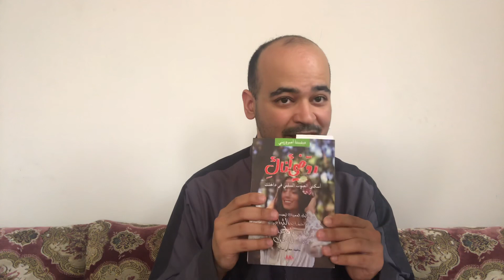كتاب (روضي أناكِ) الحلقة10 | اشتري الكتاب وابدأ بالقراءة معنا وتعلم أفكار جوهرية للتنمية الذاتية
حلقة اليوم تتحدث عن مهارة التأمل وعن مهار الامتنان

هذا الكتاب المختصر (١٧٢صفحة) هو أحد أجمل ما قرأت من الكتب المختصرة عن التنمية الذاتية.

اشتريه الآن! وابدأ بتشرُّب أفكاره، وتطبيقها

إعداد وتقديم: مرثد أحمد الهندي